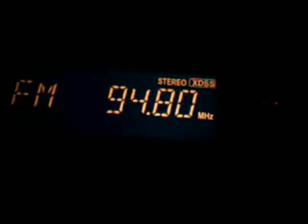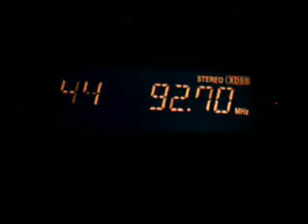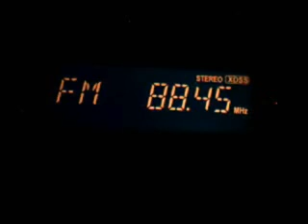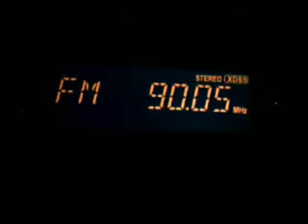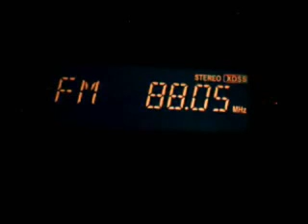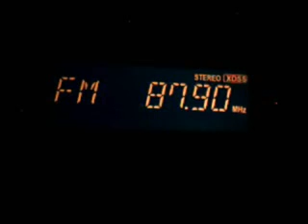E-Sporadic in Miskolc (part 1)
89.1 ART FM Greece